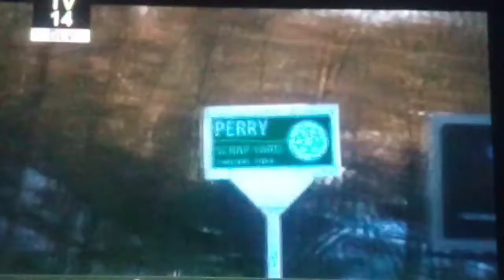Mountain Monsters: Grassman's Revenge I Gone Like A Shot